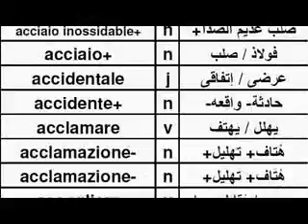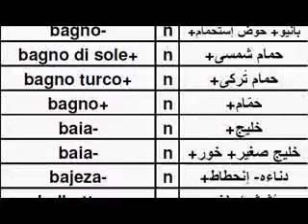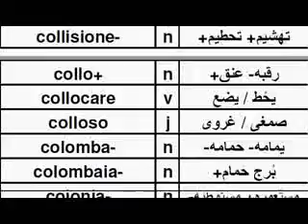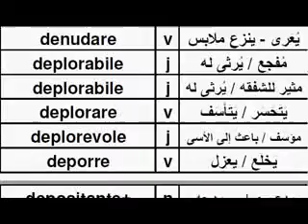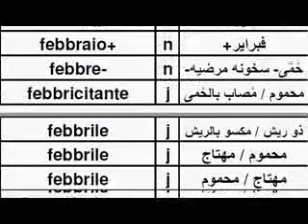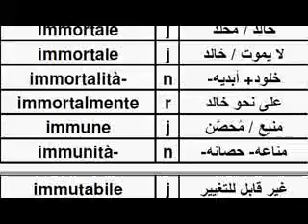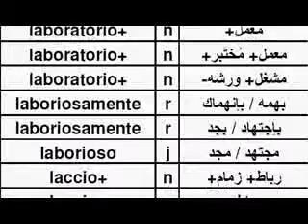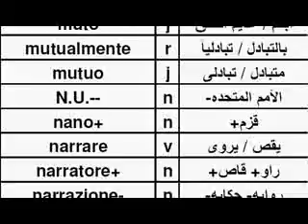TIA01AM Dizionario Italiano Arabo, قاموس إيطالي عربي